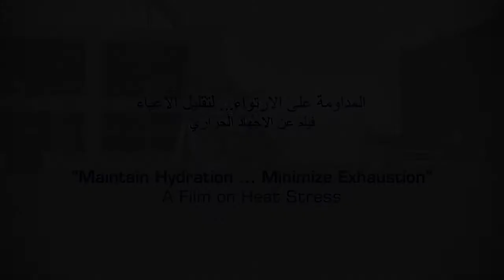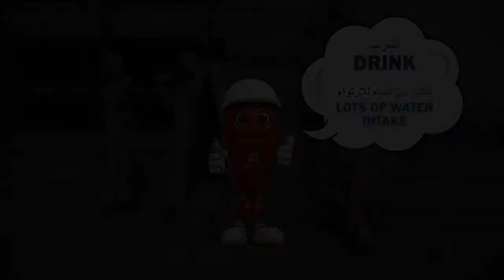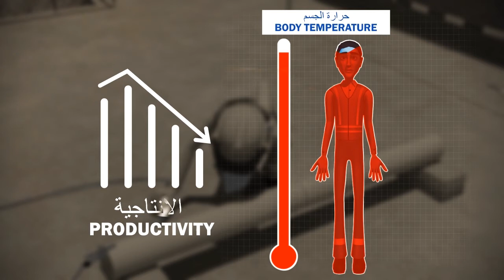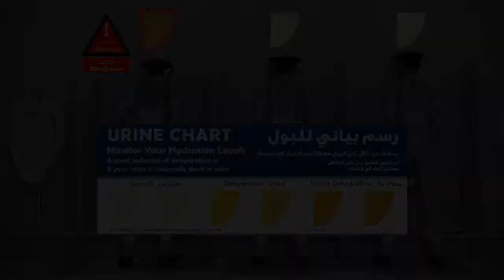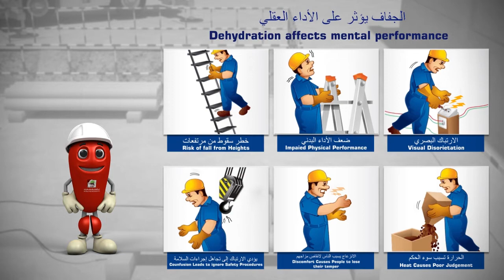Heat stress Awareness Film by Dubai Municipality & Hydralyte | Award Winning Short Film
**WINNER** - 10TH INTERNATIONAL MEDIA FESTIVAL FOR PREVENTION (IMFP) AWARDS 2017 SINGAPORE**

Hard work, stress and heat are the perfect recipe for intense thirst. Heat and physical exertion increases the body temperature; to maintain that the body produces sweat, which is made up of water and electrolytes. If electrolytes are lost too quickly, the body does not have the ability to restore them as rapidly as they were lost.

To combat severe dehydration and sweat loss HYDRALYTE is formulated in the U.S.A. with the perfect balance of sodium, potassium and glucose that works as a water replacement and hydrates the body immediately.

This isotonic formula contains electrolytes that match the body’s fluids, similar to an IV. Introducing electrolytes to the body helps rapidly absorb, replenish & protect you from the common dehydration and heat related illnesses like heat exhaustion, heat stroke and muscle cramps. Dehydration can become a very serious problem if not attended to.

Produced in Europe, Hydralyte Hydration Drink is now available in the U.A.E and the Middle East, exclusively distributed by Bagason Middle East.

You work hard, HYDRALYTE will work harder.

When the heat is on, drink HYDRALYTE Electrolyte to cool you down.

Why Hydralyte ?
• HYDRALYTE Hydration formula specially designed for mass uses with keeping in mind different health conditions & low nutrition intake in industry workers.

• The palatability of the beverage is important; workers lose substantial amounts of sweat about 10-12 liters a day and will therefore have to consume large amounts of fluid to replace them and this is more likely to be achieved if the taste is perceived as being pleasant.

• Several studies have provided evidence that people will drink more of a flavored drink than an unflavored one. Hence, a refreshing, palatable drink such as HYDRALYTE will generally be consumed more readily thereby further enhancing total fluid intake and reducing the risk of dehydration.

• Color can invoke a mood such as an orange & yellow color giving the feel of refreshing fruit juice. It may be psychological, but it is still important. HYDRALYTE has a refreshing & naturally Orange & Lemon colored drink which encourages drinking more during summer.

Why not Salt tablets or High sodium contents formula ?
Taking salt tablets or drinking solutions with an excess of salt (ORS) can result in depletion of other electrolytes, especially potassium, and has caused many cases of permanent cardiac arrhythmia. Salt does not prevent dehydration, high sodium contents formula (ORS) drinks are made especially for the treatment of sudden body fluid loss like severe vomiting & diarrhea (especially in children). Consuming high sodium drinks everyday can lead to an increase in the risk of high blood pressure. High blood pressure is a major risk factor for stroke, heart disease and kidney disease.